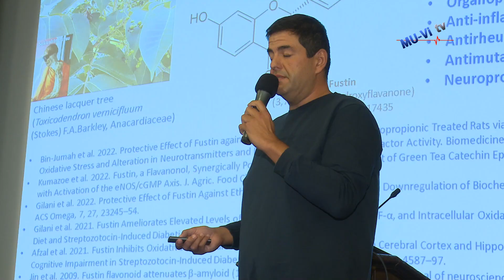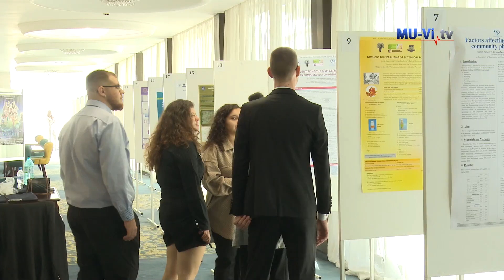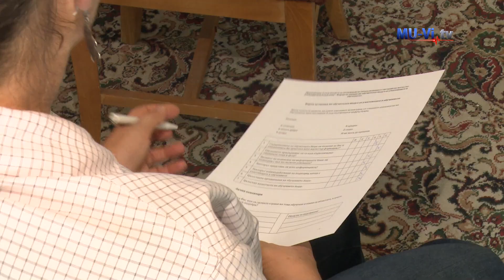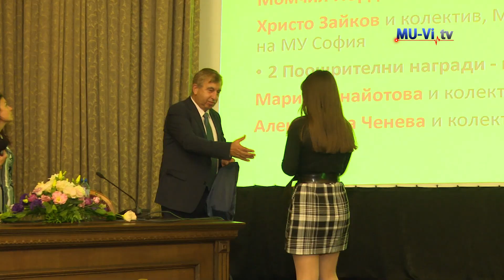IX Pharmaceutical forum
IX Фармацевтичен форум